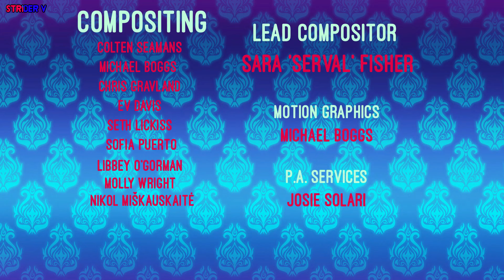Helluva Boss #7 | الحلقة السابعة (اوزيس الجزء الاول)